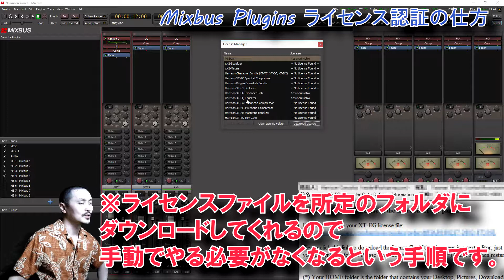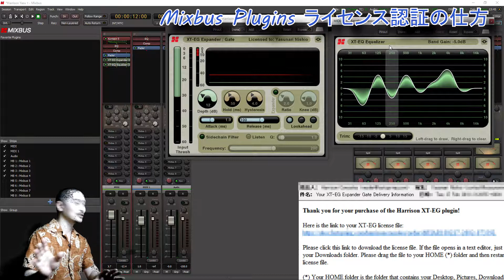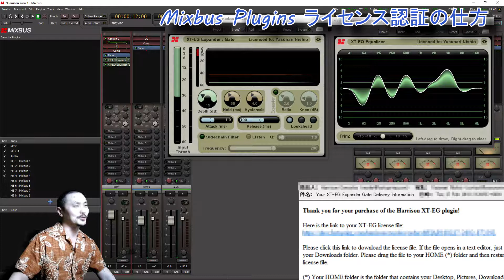Yasu: Mixbus Plugins [Harrison] ライセンス認証の仕方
DAW Mixbus - Harrison Consoles 専用のプラグインエフェクトのライセンス認証の仕方。